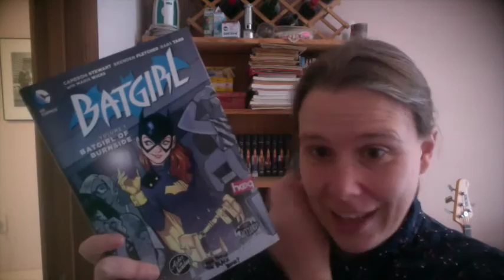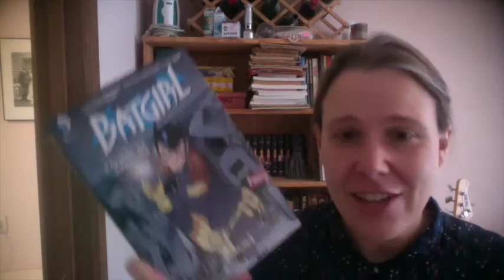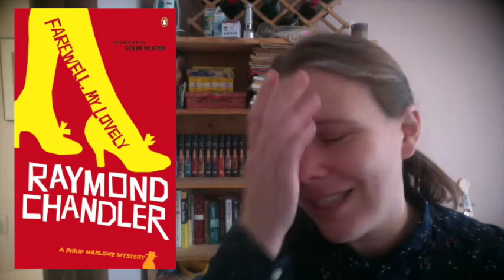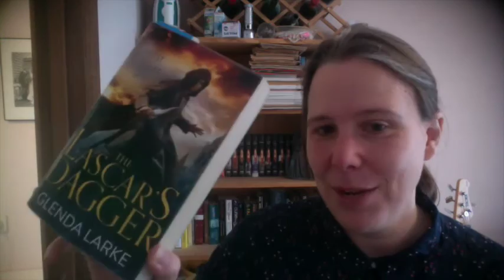Friday Reads: August 7th 2015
In which I talk about all the stuff that's been going on in my life, conspiring to help me fail booktubeathon; oh, and some books I read too.

mentioned:
Pleasantville by Attica Locke
Batgirl of Burnside
Farewell, my Lovely by Raymond Chandler
Joshua
Animal Farm by George Orwell
The Lascar's Dagger by Glenda Larke